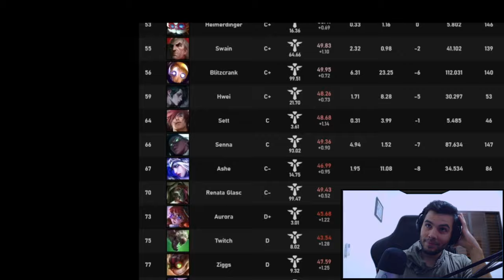React Rework da SENNA vai virar Sup de PEEL AP